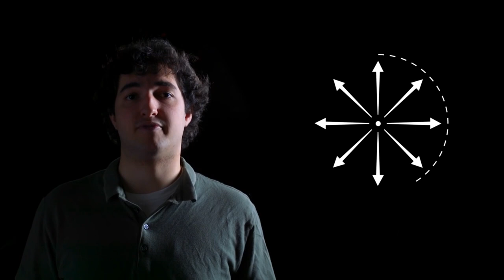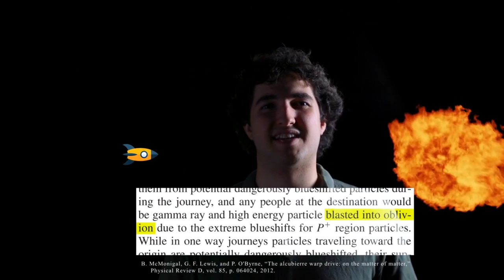Işık Hızından Daha Hızlı Gidilebilir Mi? Uzay Motorları (Warp Drive) (Uzay Bilimi) (MIT+K12 / STEM)